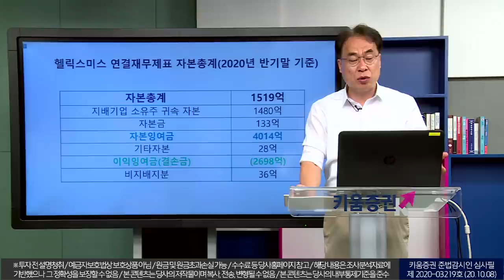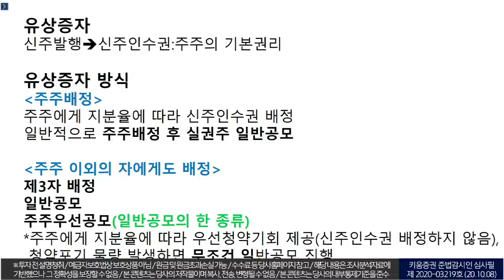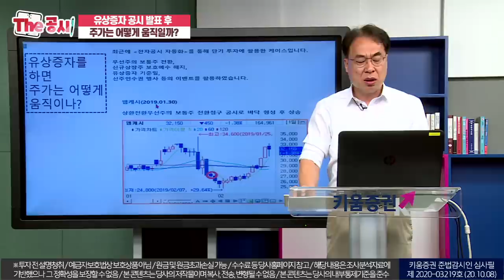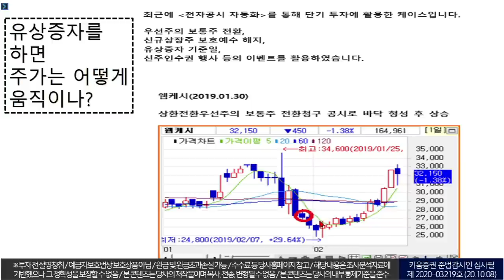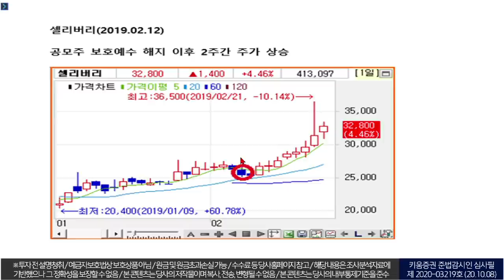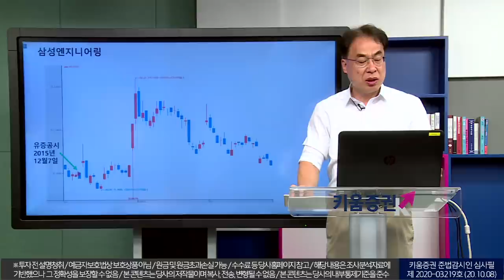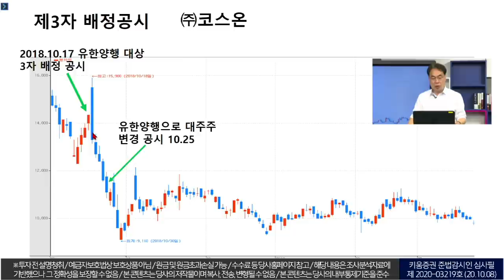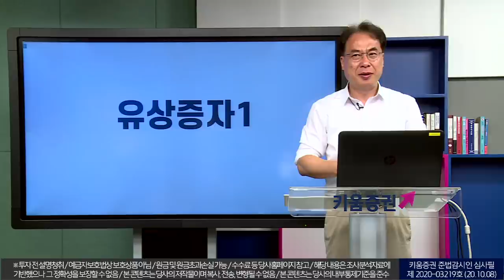유상증자를 하면 주가는 어떻게 움직이는가?｜개인투자자가 꼭 알아야 할 공시 읽는법｜ 유상증자 공시읽기 (더 공시/with.김수헌 대표)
유상증자를 하면 주가는 어떻게 움직이는가?｜개인투자자가 꼭 알아야 할 공시 읽는법｜ 유상증자 공시읽기 (더 공시/with.김수헌 대표/20.10.10)

출연: 김수헌 글로벌모니터 대표